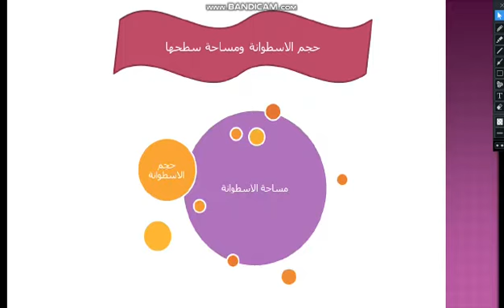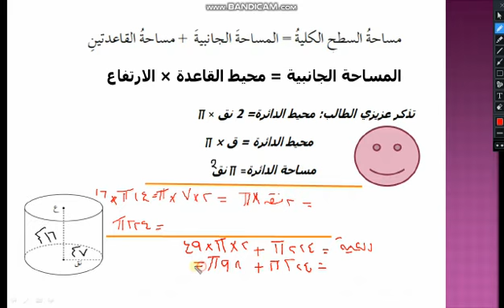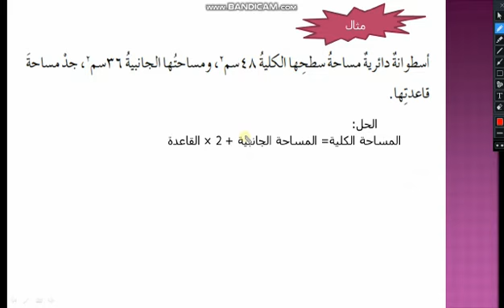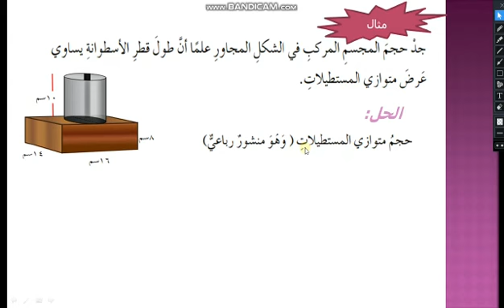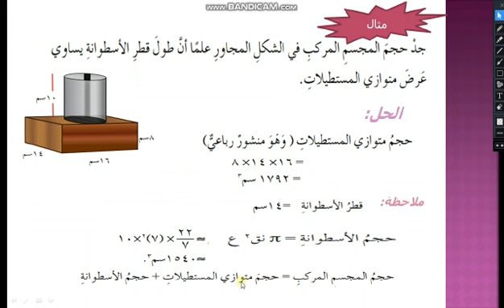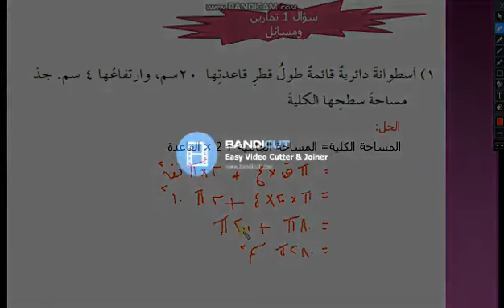مدارس الهدي المحمدي - الرياضيات - حجم الاسططوانة ومساحة سطحها - الصف الثامن